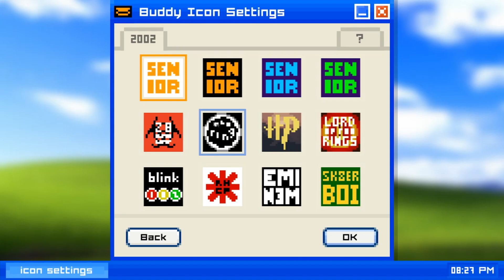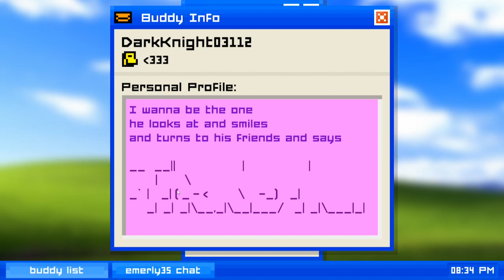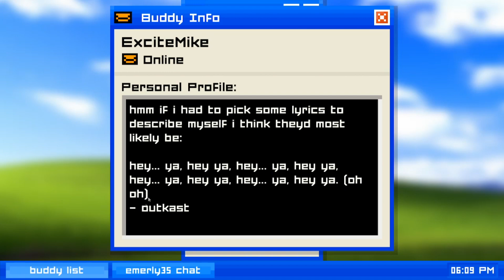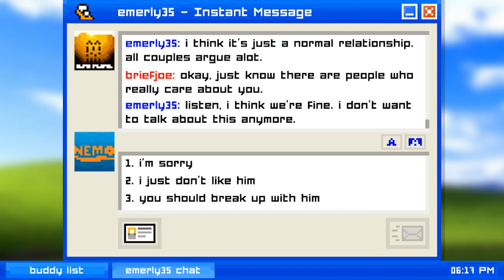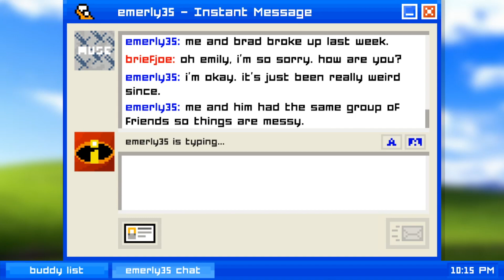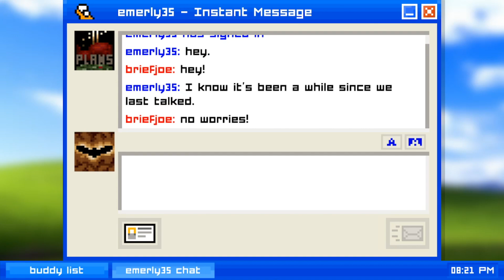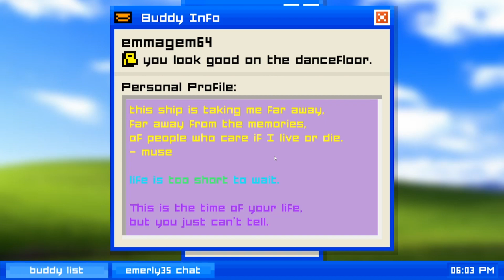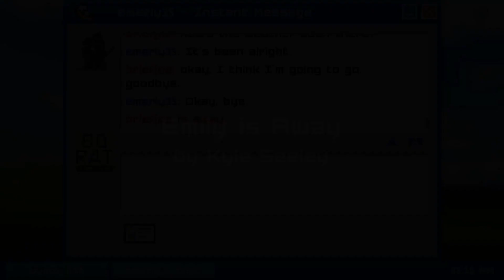Emily is Away